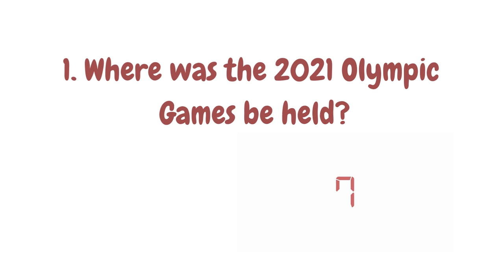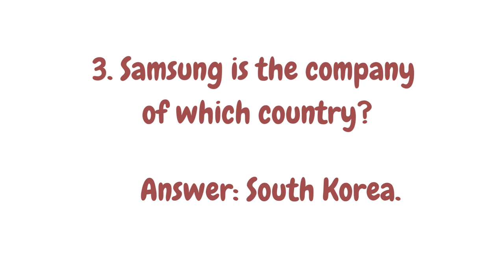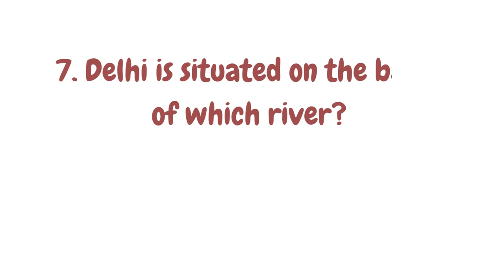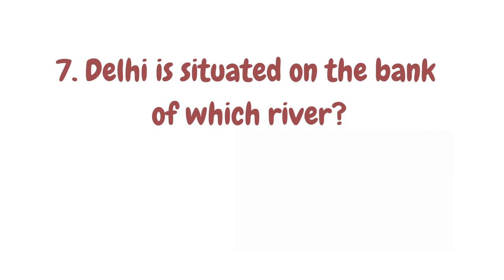The scientific study of an earthquake is called? GK Test/ Fun Riddles/ Brain/Quiz/Puzzle/ IQ Test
In this video, we discussed about 7 Riddles on GK.. These are general knowledge questions. It can help to improve our thinking skills. and also it prepares us for GK or Quiz competitions.

Similar Searches:
How to sharp brain
Education questions
GK Questions
Genaral Knowledge Questions